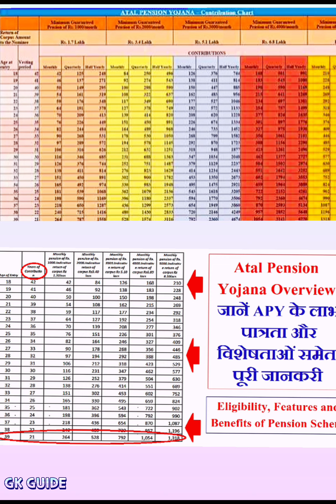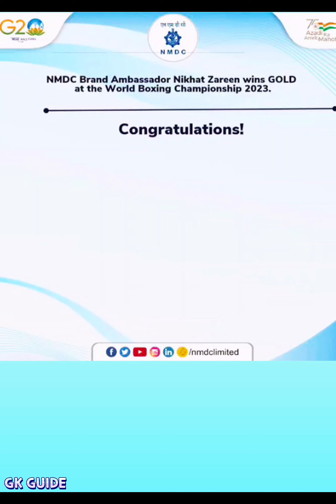General knowledge questions and answers ||GK||Current Affairs||Bengali Gk||বাংলা জিকে || Gk MCQ 2023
gk
current affairs
general knowledge
gk questions
gk in hindi
gk question
futuretakgk
ips
upsc
ias
ias interview questions
upsc exam
competitive exams
ips interview questions and answers
best gk
lucent gk
interesting fact
gk for competitive exams